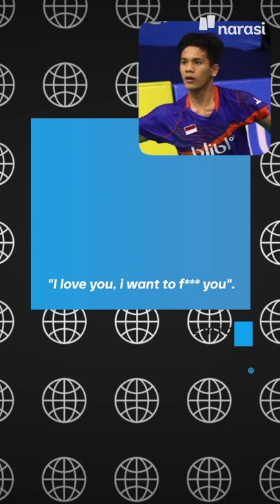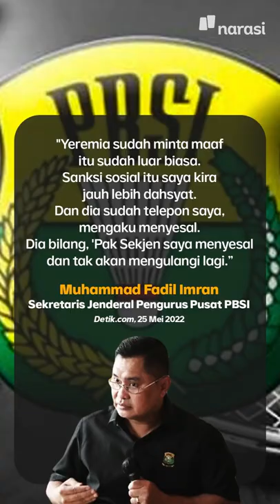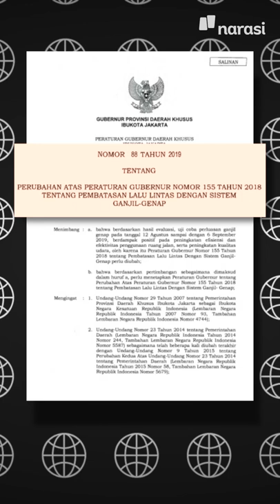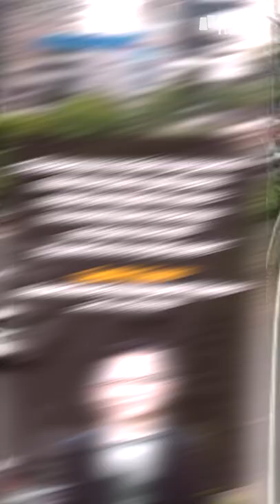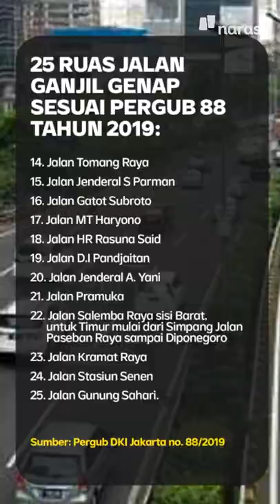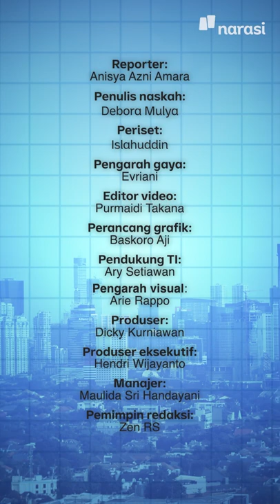PEBULU TANGKIS YEREMIA RAMBITA MINTA MAAF KARENA UCAPANNYA | Narasi Pagi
Atlet badminton kita, Yeremia Rambitan, lagi kena masalah, nih. Dia tertangkap netizen mengucapkan kata-kata bernada pelecehan yang ditujukan ke volunteer perempuan di SEA Games 2021. Kalimat yang dilontarkan Yeremia, terucap saat ia live TikTok. Tapi, akhirnya dia minta maaf, nih. Jangan diulang, ya..

(Narasi)